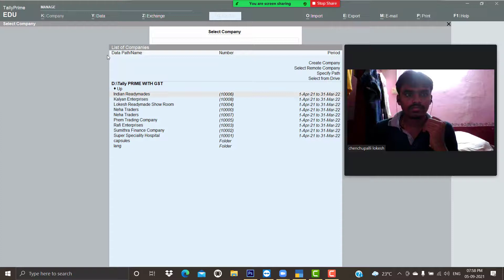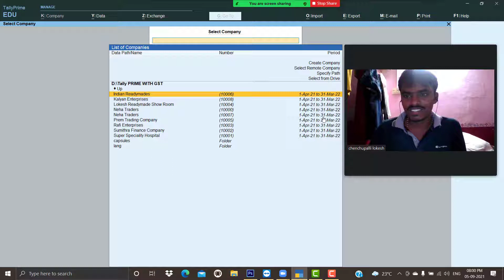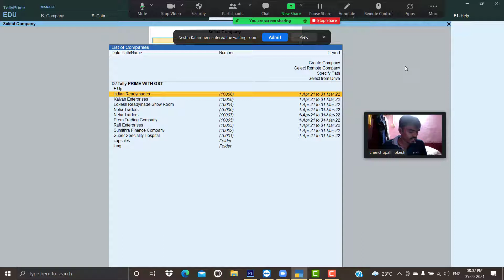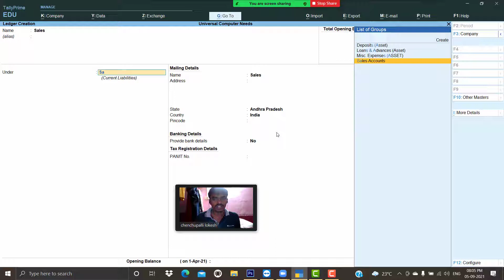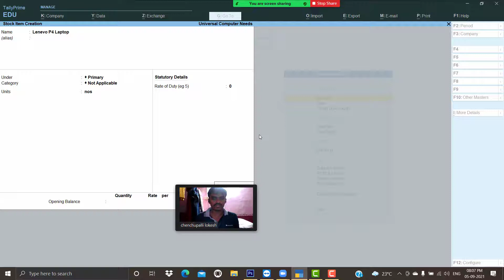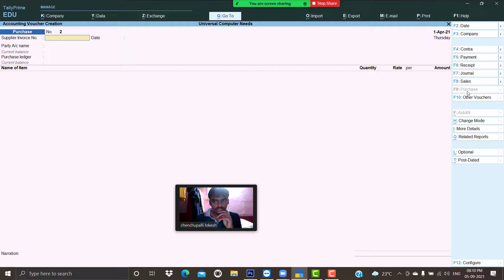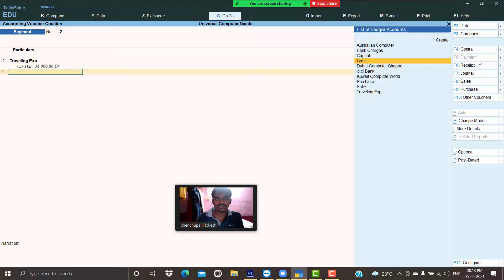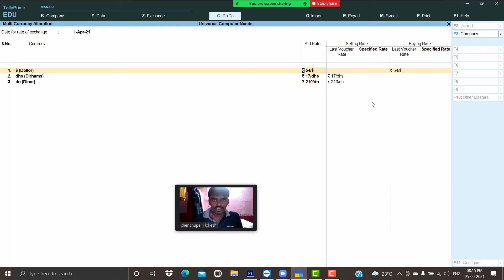Tally Prime Online Training Day 11 in Telugu 2021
MultiCurrency TallyPrime# హాయ్ .. వ్యూయర్స్ .